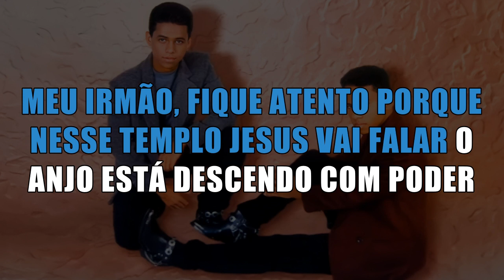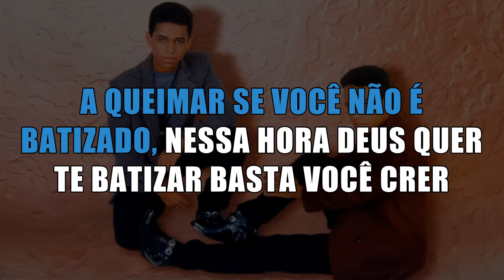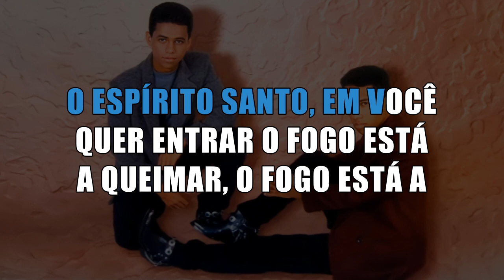PODER E FOGO - OS LEVITAS (PLAYBACK COM SEGUNDA VOZ) 1995